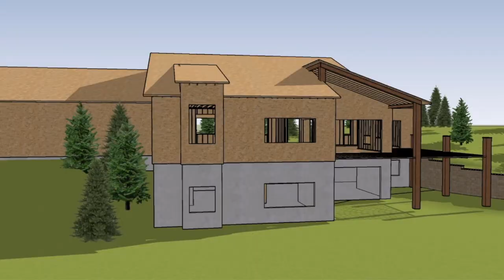How Much Does It Cost To Build A Custom Home?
Building a custom home can be a daunting task. But with the right knowledge and planning, it doesn't have to break the bank. In this video, we explore some of the factors that will affect how much it costs to build your dream home. So sit back and relax, because we're about to make your homebuilding dreams come true!

Looking to build a custom home in Colorado? Colarelli Custom Homes would be honored to earn your business. We would love to chat and see if we might be the best custom home builder for you!

to see our most up to date available lots!